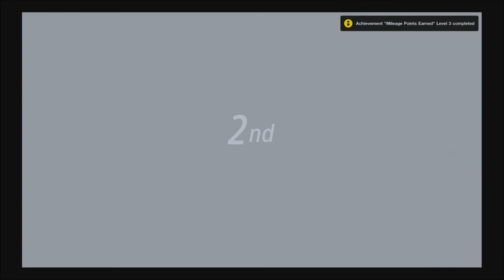Killing The transmission